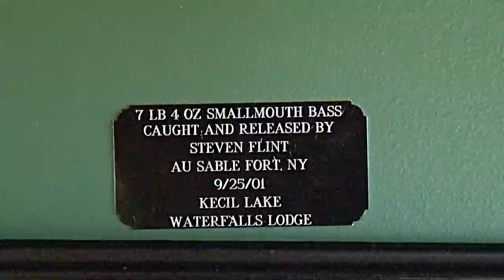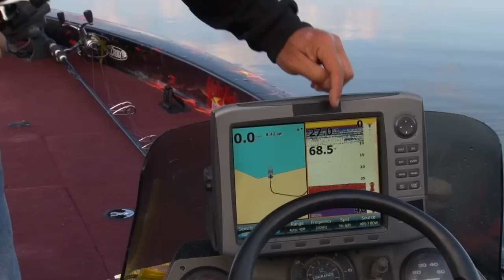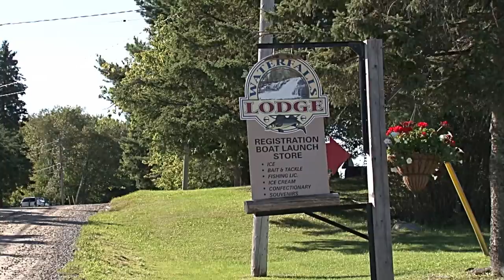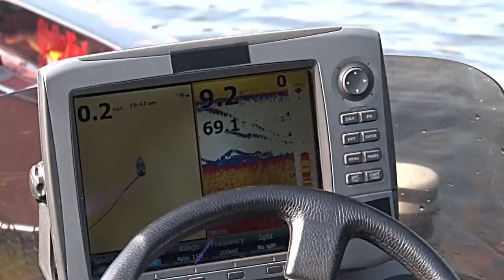Smallmouth of September in AlgomaCountry- Extreme Angler TV S13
Extreme Angler TV- S13- Karl visits Waterfalls Lodge in Algoma Country for the first time looking for some early autumn smallmouth bass that are virtually everywhere in this region of Northern Ontario.  From topwaters to tubes jigs, the bass are plentiful & full of spunk on the main lake & remote lakes. 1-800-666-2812

Extreme Angler TV is a Canadian HD documentary series. It educates viewers about high-impact fishing and shows techniques of hardcore fishing using fast-paced editing and unique camera angles. It is hosted by Karl Kalonka. Extreme Angler is produced by Extreme Angler Media, Inc.,
 It airs on The Sportsman Channel DirecTV & Dish Networks.

Entering Season 14, Extreme Angler Television has taken great pride in creating one of the industries leading brands that entertains, educates and inspires the 'Next Generation'. A leading communicator in the sport fishing industry, offering marketers "the total audience solution".

Through the integration and convergence of targeted multimedia communication tools including one of North America's most watched and popular national television programs, live events, tournaments, seminars, DVD library, multiple social media platforms including Facebook, YouTube, Twitter and anchored by a high traffic Extreme Angler Media provides the total audience solution to penetrate a worldwide audience.

Extreme Angler TV has become so popular because of its ability to not only target a core viewer, but appeal and entertain the widest audience available from weekend angler to hardcore expert alike by nationally broadcasting quality primetime programming.

The show distils more action, excitement & viewer education into five minutes than most traditional shows generate in a entire episode! Every episode of Extreme Angler TV offers the home and on-line viewer a realistic insight about techniques, equipment and strategies involved in fishing at a up-tempo pace with cutting edge, innovative entertainment in a tasteful manner, unlike a lot of competitors shows that resemble 'paid programming or late night infomercials' with the occasional fishing content. The high powered montages of exciting, unscripted outdoor moments and a irresistible mix of heart pounding sound track ensures viewers never leave the edge of their seat, a favourite of non-fishermen as well.

EXTREME ANGLER TV is the 'NOW' generation... inspiring the 'NEXT' generation!
Beginning January 2016, Extreme Angler TV will be beaming to a much larger audience, on both DIRECTV & DISH network, thirteen High Definition episodes into every major market in North America with additional national broadcast partners and carriers offering sponsors and television partners alike a very strong foot print to angling enthusiasts via cable, satellite and telecommunication subscribers.